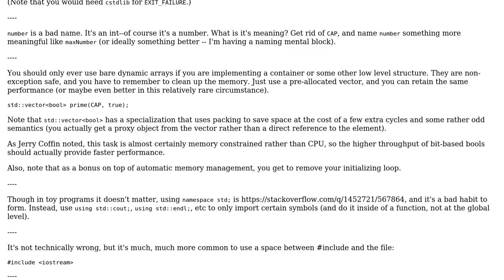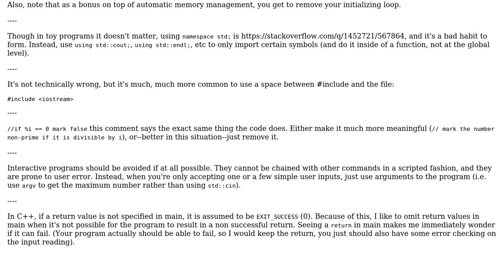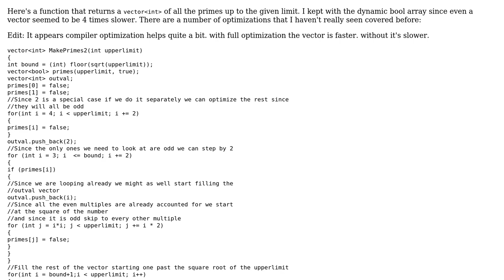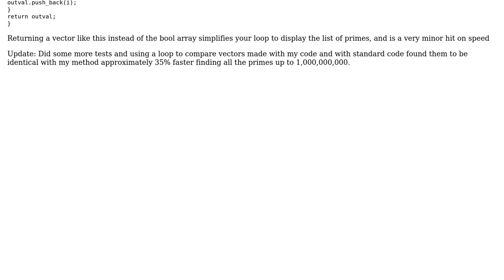Code Review: Sieve of Eratosthenes in C++ (4 Solutions!!)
Code Review: Sieve of Eratosthenes in C++

With thanks & praise to God, and with thanks to the many people who have made this project possible! | Content (except music & images) licensed under CC BY-SA | Music | Images & others | With thanks to user Morwenn user Lanyard user Jamal user Corbin user 200_success and the Stack Exchange Network Trademarks are property of their respective owners. You are responsible for your own actions.